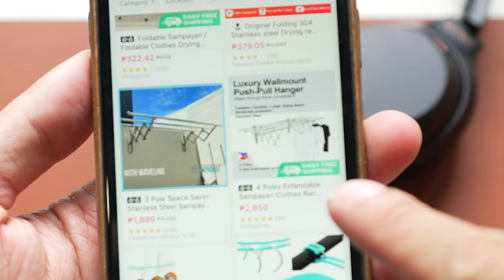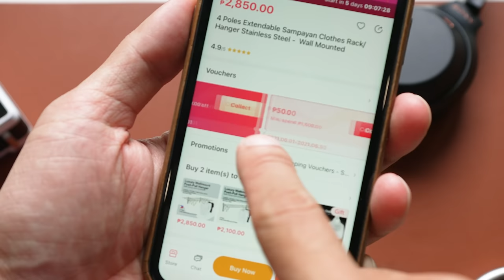The world’s first ever sampayan review! What’s the best???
Sampayan Haul! I bought A LOT of drying racks/sampayan to test out which one is the best!

Links:

Cheap stainless clothes rack we use for hand towel and delicates

SLATER66LAZ (P100 OFF minimum P500 spend; valid for new Lazada customers only; from June 6 to 8)